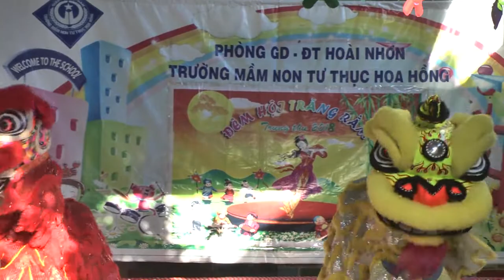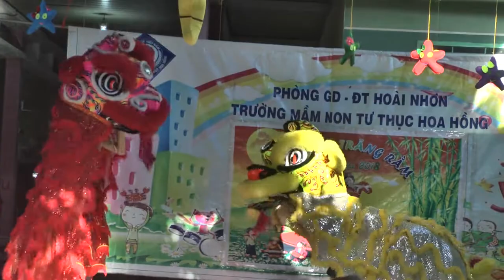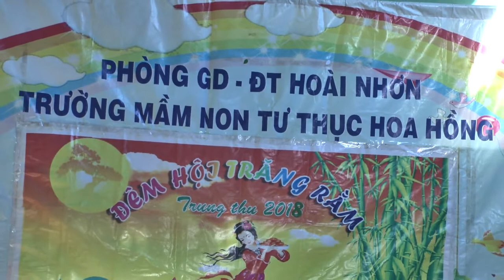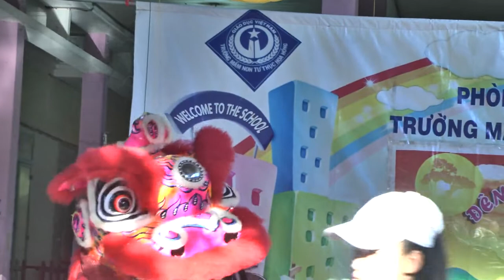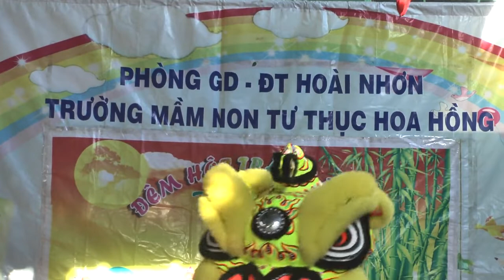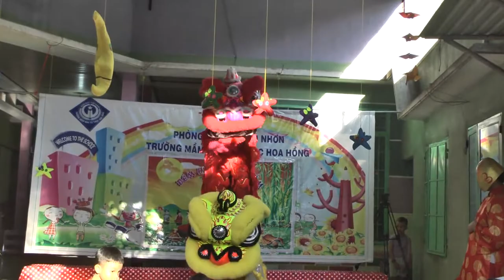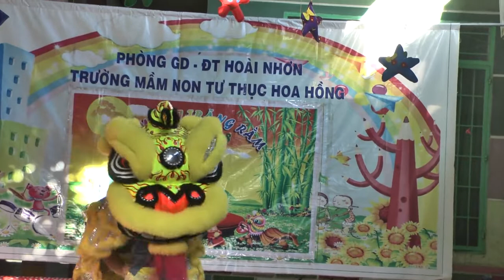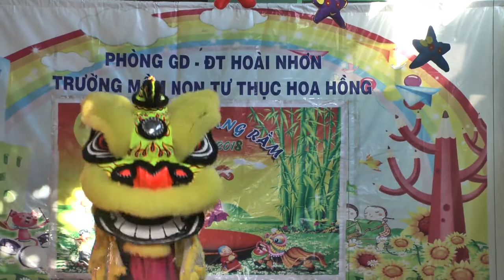MÚA LÂN - LÂN SƯ RỒNG